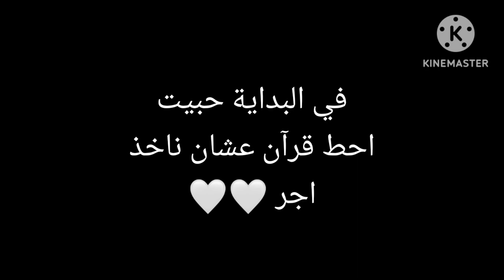كيف شكل الاندومي تحت المجهر 😳. انصدمت💔